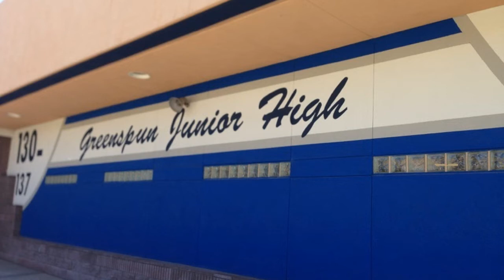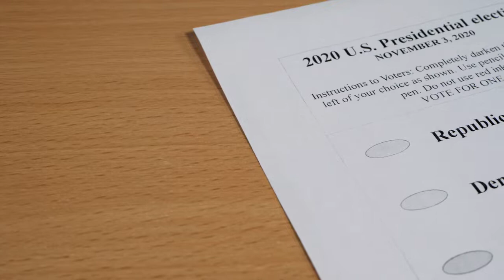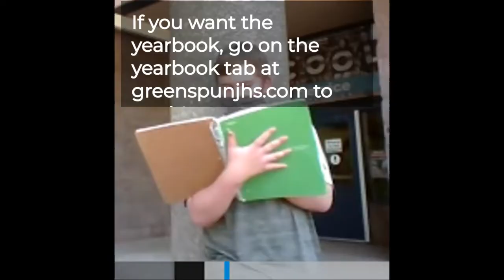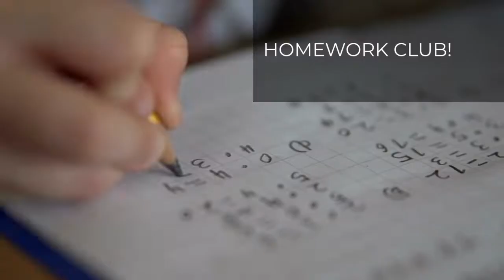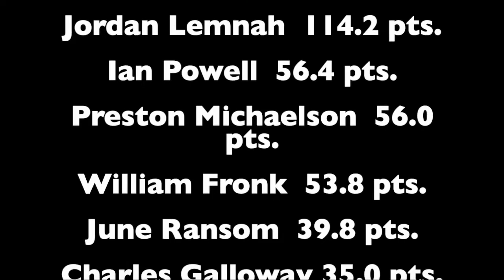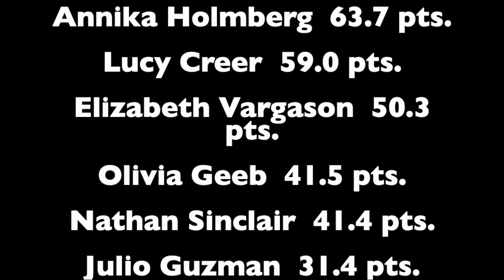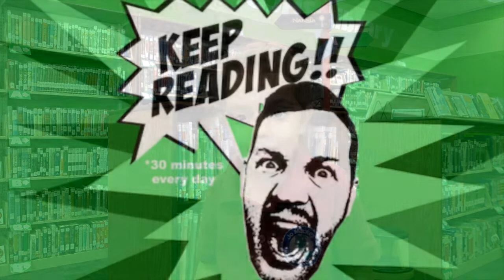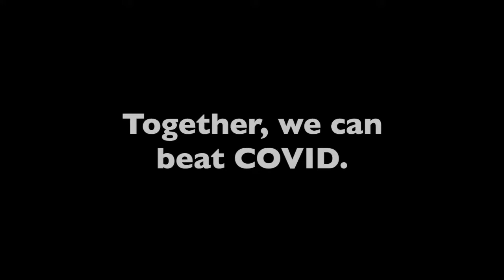GJHS Announcements 9/28/21